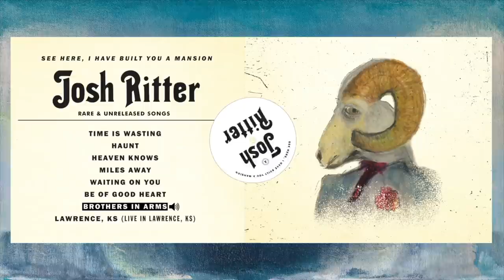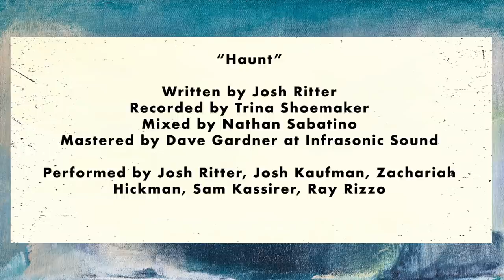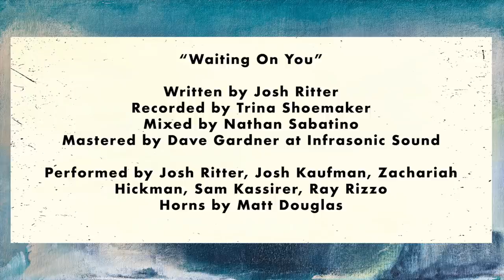Josh Ritter - See Here, I Have Built You A Mansion Listening Party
See Here, I Have Built You a Mansion (Rare & Unreleased) - out Friday 8/28

Hey all! I'll play a few songs and then we can listen to the new record together. I'll be there chatting in the comments. Should be fun!